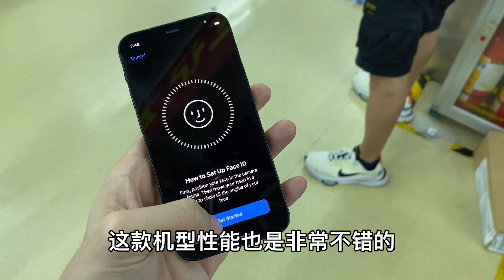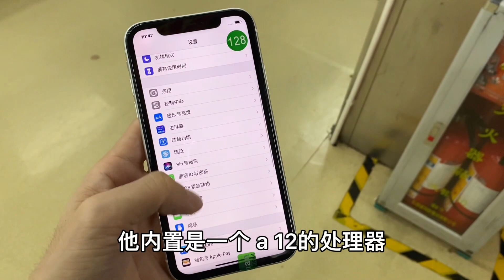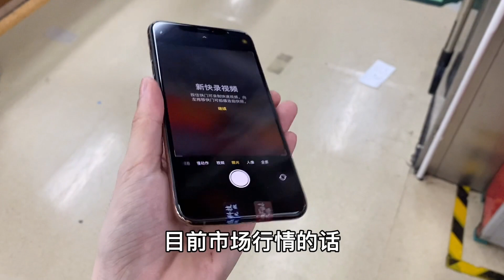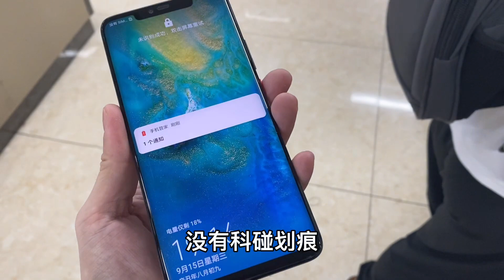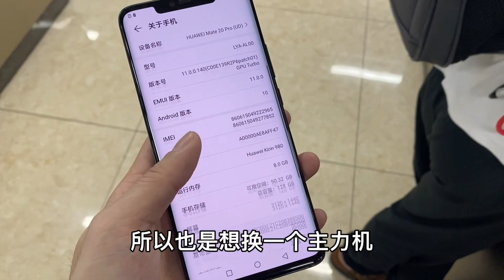ENG SUB 深圳华强北成堆高端手机摆着没人要，二手华为 P30 Pro 价格居然这么低